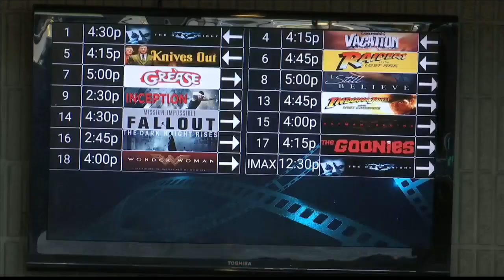Showplace Cinemas starts to reopen theaters